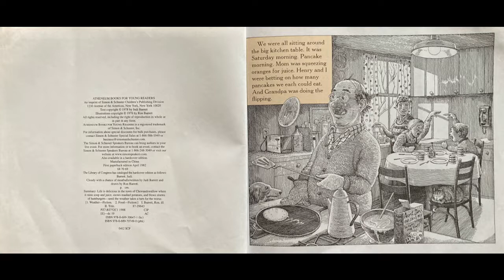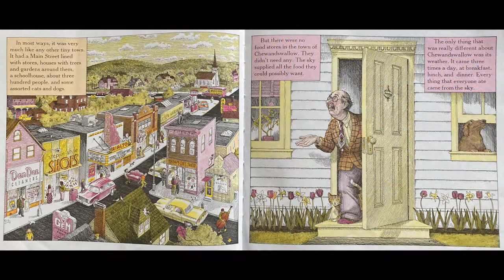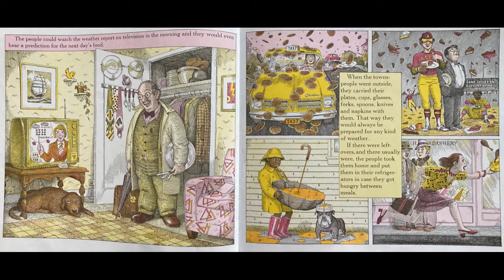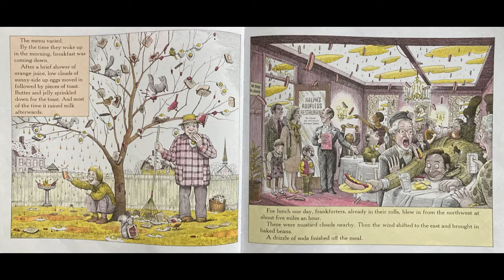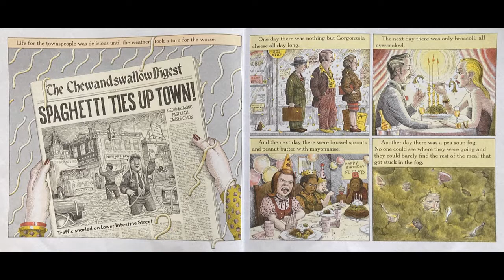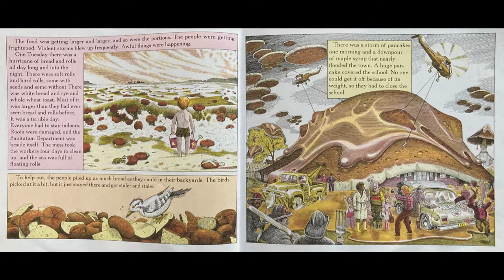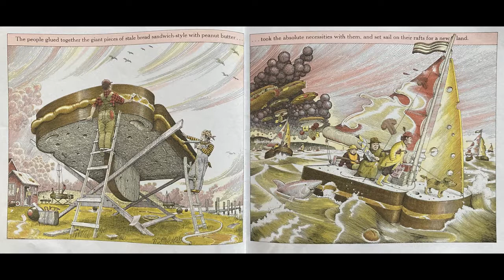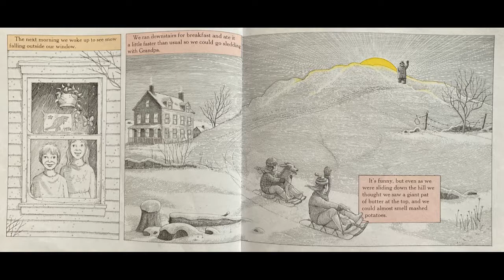Cloudy With a Chance of Meatballs